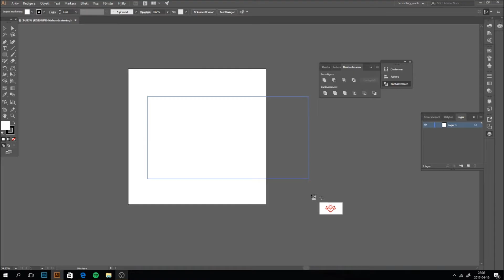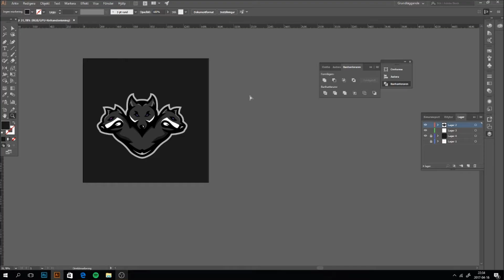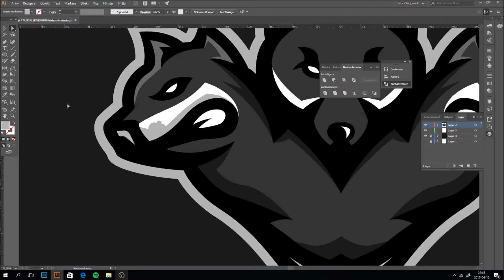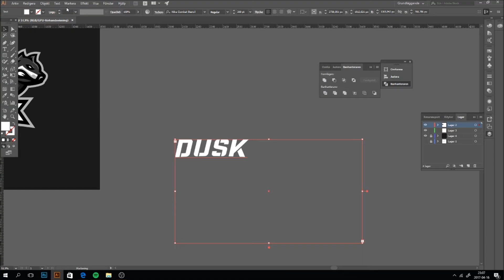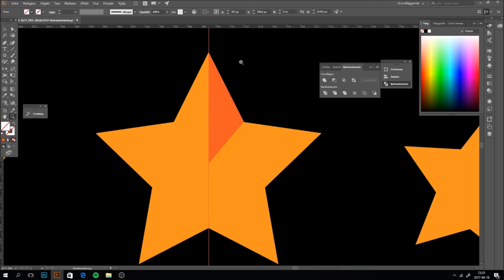Dusk Gaming Logo Speedart (eSports, Wolves) - MalmooDZN